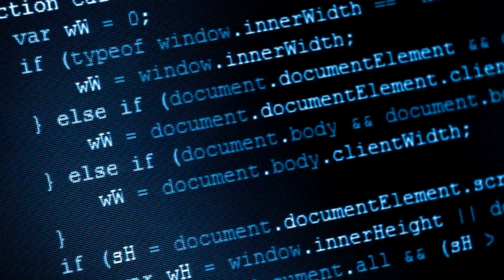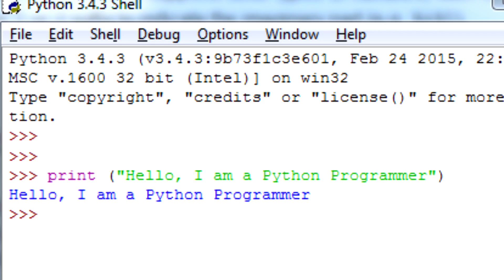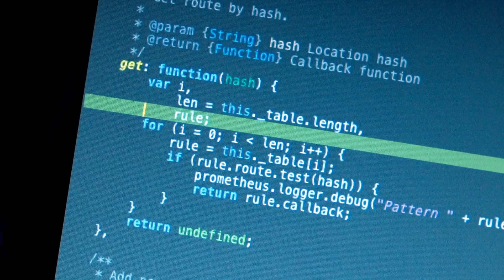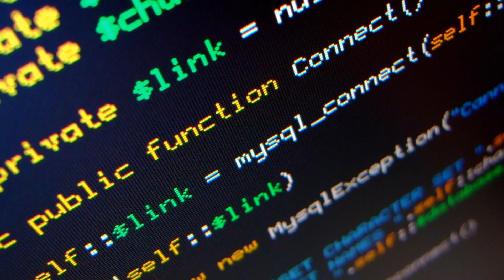Tech Tips - 3 EASIEST Programming Languages For Beginners to Learn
3 EASIEST Programming Languages For Beginners to Learn
 This is a simple video for all people who are planning to get into programming. 3 of the easiest programming languages that I recommend for beginners to learn. The programming languages in this video aren’t necessarily listed in order of hardest to easiest or anything, so let’s keep things on a level playground. So why don’t we get right into it.
(Games, from Origin, Steam, and more)

Helpful EEnfo:

1. Python - Python is an interpreted language. This means that it is not converted to computer-readable code before the program is run but at runtime. In the past, this type of language was called a scripting language, intimating its use was for for trivial tasks. However, programming languages such as Python have forced a change in that nomenclature. Increasingly, large applications are written almost exclusively in Python.

2. Ruby - Similar to Python, Ruby is simple, readable and for people who don’t have any kind of programming experience. Ruby is a dynamic, object-oriented scripting language that is used in the development of websites and mobile apps. It is the language that powers their framework, Ruby on Rails, which is behind websites such as Twitter, Groupon and GitHub. It is also mostly used for backend development, and popular sites such as Airbnb, Shopify, Bloomberg, Hulu, and Slideshare.

3. JavaScript - JavaScript is a primarily client-side scripting language used for front-end development. Java is a programming language while JavaScript is a scripting language. JavaScript is the most commonly used programming language to create websites and games for the web. It is dynamic and is flexible to use on object-oriented programming.
JavaScript is commonly placed into an HTML or ASP file, and runs directly from the web page. It is utilized to perform tasks such as printing the time and date, create a calendar, or other tasks that are not possible through HTML.

The NEW Nintendo 2DS XL + OnePlus 5 Announced + NO Surface Pro 5 + Oculus Vr Studio Shutdown